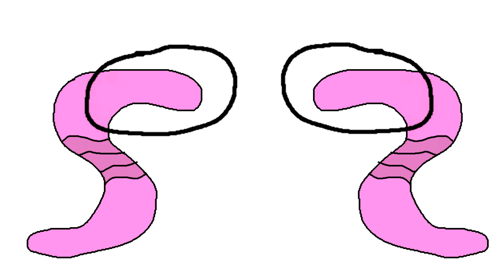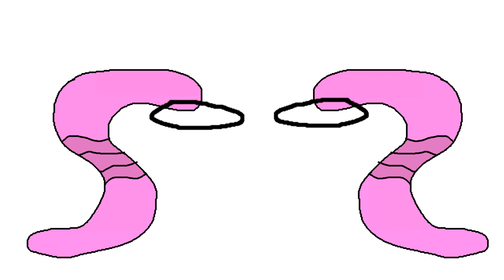worm world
those damn strange worms. always
wigglin.